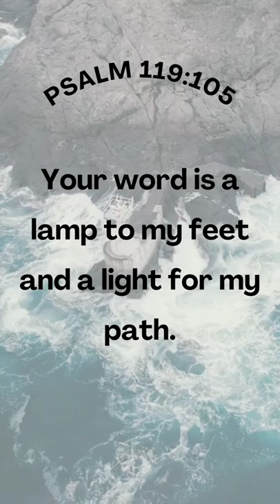the only unchanged instructions on how to walk this journey 🤲🏾